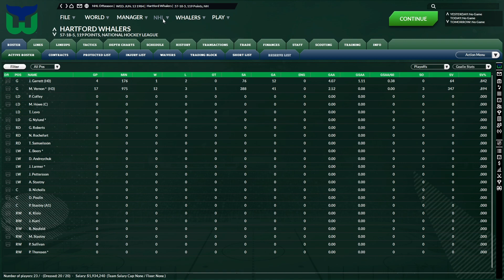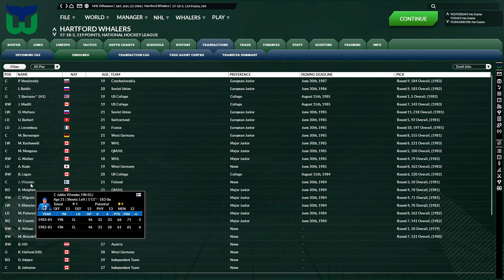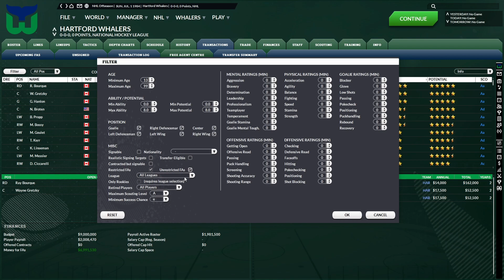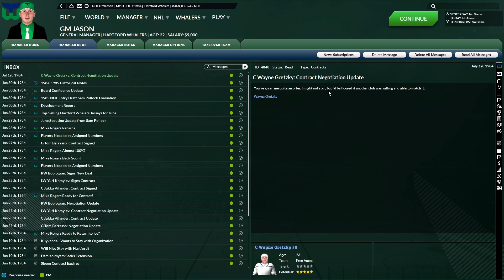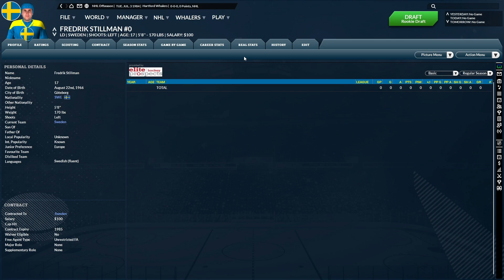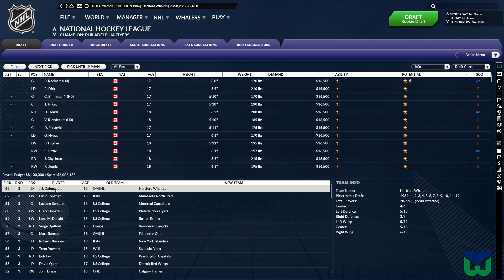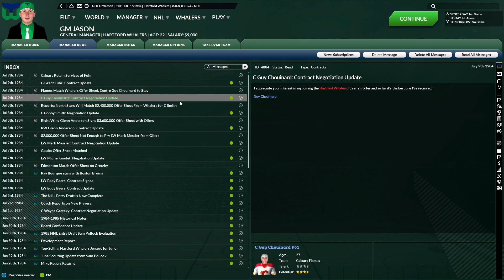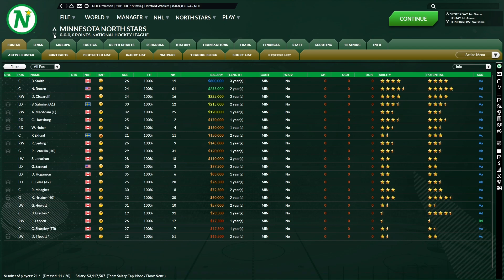FHM 8 Hartford Whalers Franchise Mode - Year 5 Offseason - Ep. 16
Welcome to a historical franchise mode going back all the way to 1979 with Mark Howe and the Hartford Whalers!